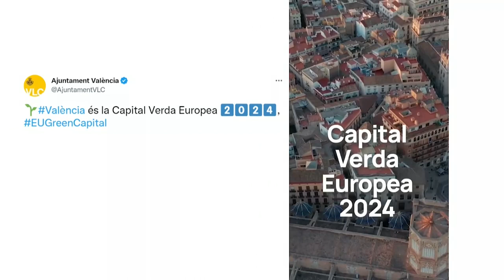Valencia será en 2024 la Capital Verde Europea tras imponerse a Cagliari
La candidatura de Valencia se ha hecho con el título de Capital Verde Europea 2024 debido a sus logros pasados y actuales en el campo del turismo sostenible, la neutralidad climática y la transición verde justa e inclusiva.

Además, ha demostrado su compromiso con la mejora de la calidad del aire y la restauración de ecosistemas naturales, e impulsa una producción de alimentos más sana, sostenible e inclusiva. Entre los datos de la ciudad española, destaca que el 97% de los habitantes vive a menos de 300 metros de áreas verdes urbanas.

Junto con el título, Valencia recibirá un premio económico de 600.000 euros para impulsar la implementación de medidas para mejorar la sostenibilidad ambiental de la ciudad.